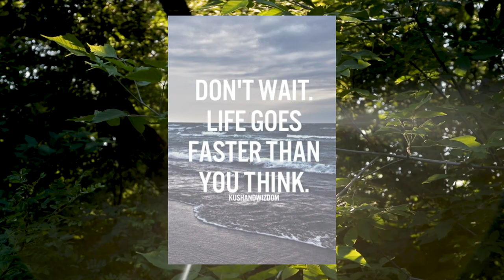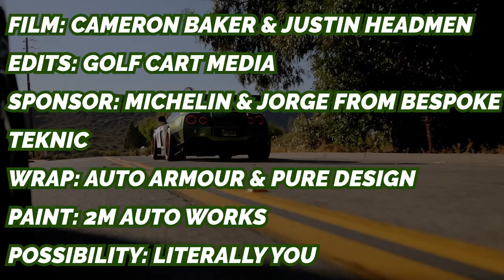IT’S FINALLY DONE! (GUACZILLA 3.0 REVEAL)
After 5 Years since the first Guaczilla Reveal… and 3 years since the GUACZILLA 2.0 reveal with the signature Hotwheels… it is FINALLY TIME to reveal Guaczilla 3.0, I am just blown away by Auto Armour and Pure designs Job on this wrap… I think by far this is the best version of Guaczilla to ever exist!!! YOU TELL ME?? Do you Agree? Business in the FRONT PARTYYY in the BACK!!! What is your

 Auto Amour, Pure Design SD, and 2M Autowerks!